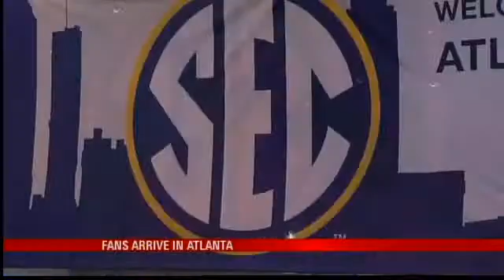Fans Gear Up for Auburn in the SEC Championship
ATLANTA, Ga. (WPMI) Fans are in Atlanta gearing up to watch Auburn face Missouri in the SEC Championship. Clement Townsend is there, getting in on the action.